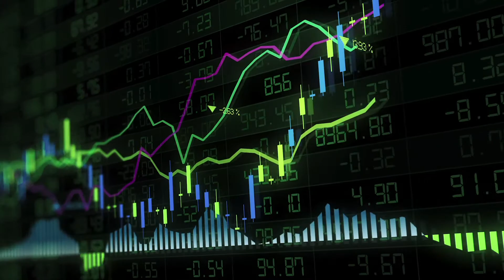SS&C Algorithmics - Powering risk analytics, globally.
Find out how the SS&C Algorithmics unified financial risk platform powers risk-aware decision-making for banks, financial markets, insurance and buy-side clients around the world.